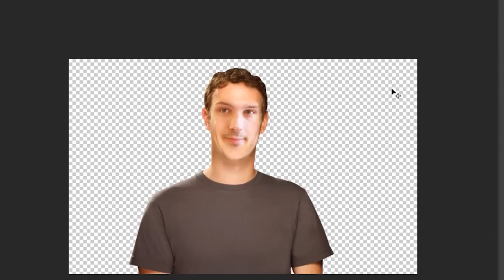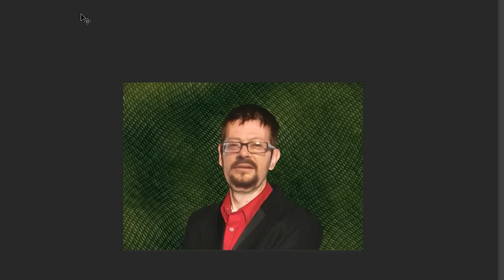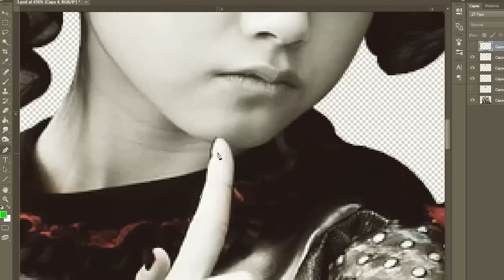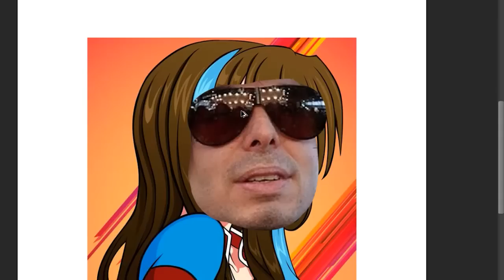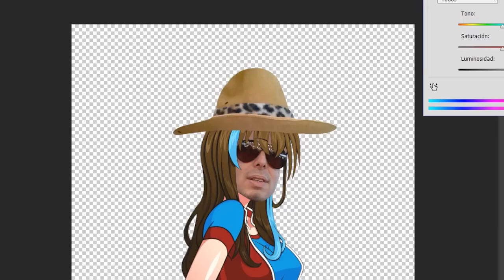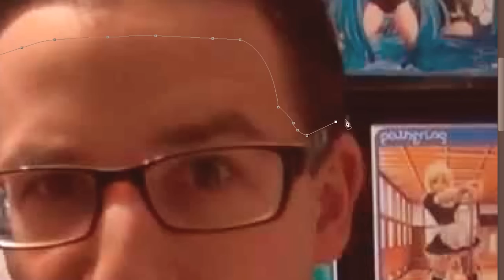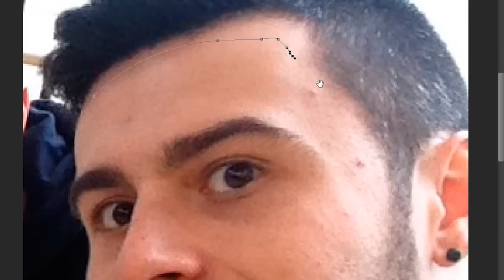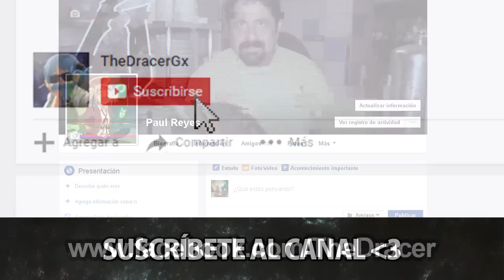CREANDO FUSIONES ÉPICAS | Parte 4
Como es costumbre, cada cierta temporada se realiza una nueva parte de esta sección.  Ojalá les guste ^^